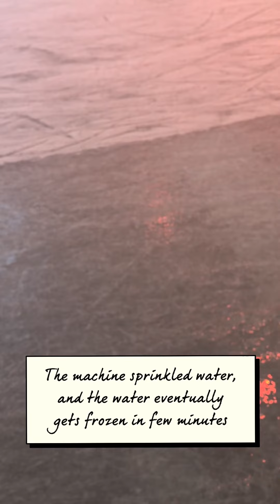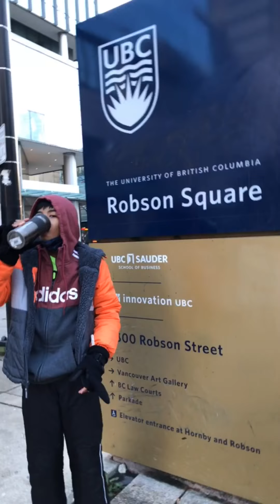FOR FREE! NO ENTRANCE FEE OUTDOOR SKATING RINK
Winter time has come, let"s have fun in the rink.